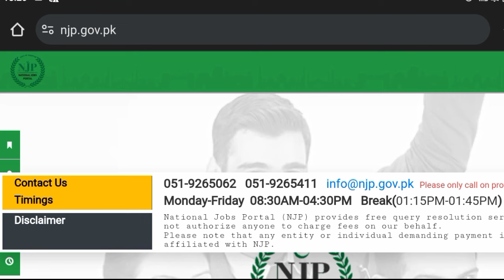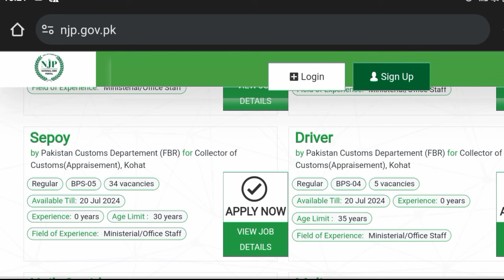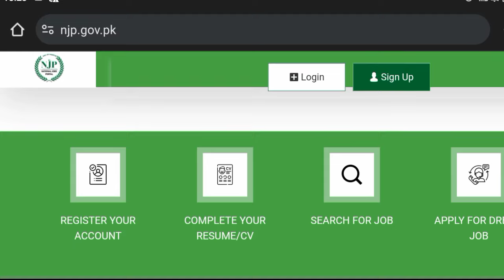FBR Roll Number Slip Update 2024 • FBR Jobs Online Apply • Breaking News Jobs In Pakistan •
How to download FBR roll Number Slips from national jobs portal njp.gov.pk.
Breaking News! Federal board of revenue (FBR) Pakistan new upcoming  jobs for the post of Sepoy, assistant supervisor and radio port monitor (RPM) on regular basis. Candidates can apply online at national job portal government of Pakistan njp gov pk.
Assistant supervisor fbr
Rpm fbr
Jobs in fbr
Njp
Njpgovpk
Njp gov pk
How to create account at njp
Sign up at njp
FBR spy jobs online apply
FBR Sepoy jobs apply online
FBR Pakistan jobs in Pakistan
Jobs in Pakistan
FBR apply online
FBR news
FBR tax news
Breaking News FBR
FBR breaking News new vacancies
FBR Sepoy salary
FBR spy salary
FBR salary
FBR Jobs sepoy salary
Sepoy in FBR